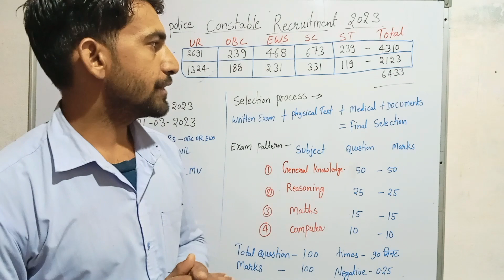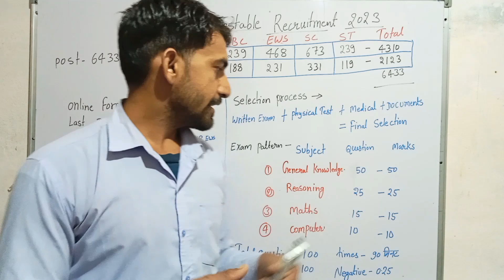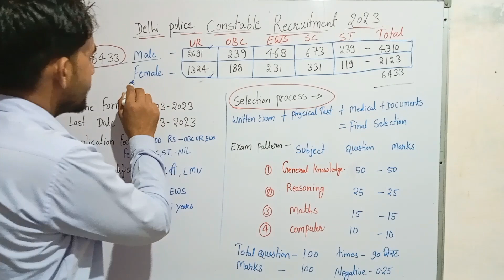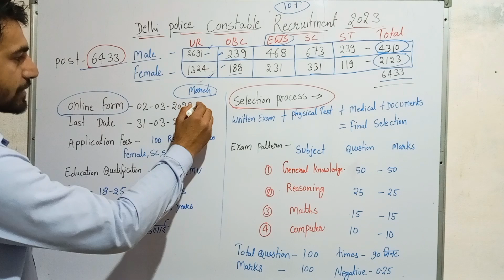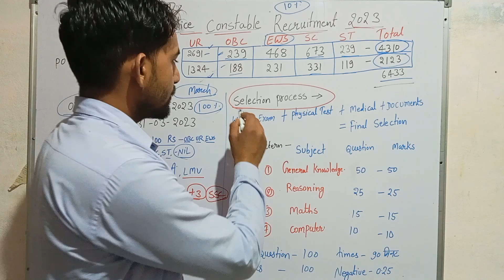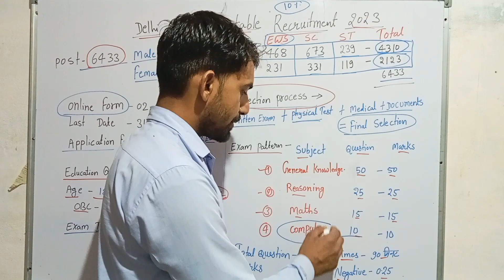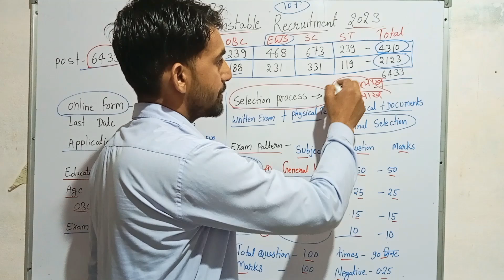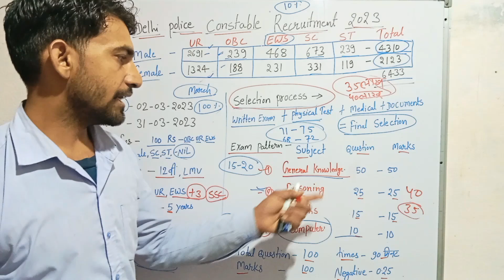Delhi Police constable Bharti 2023 l Delhi Police online form date l age criteria l total Vacancy l